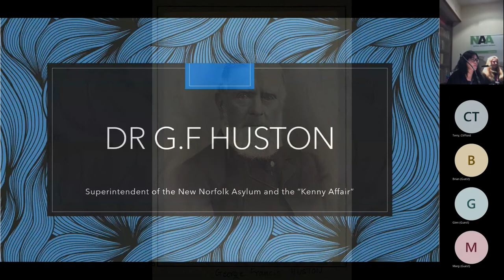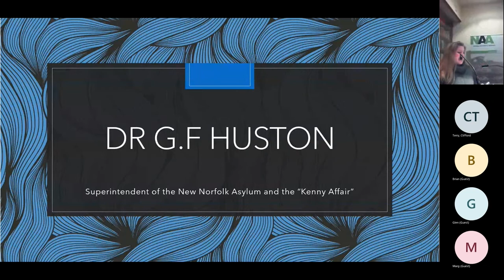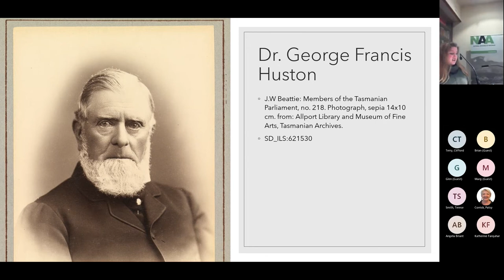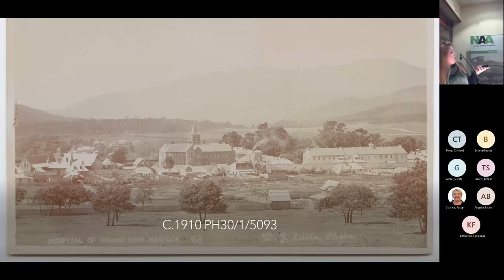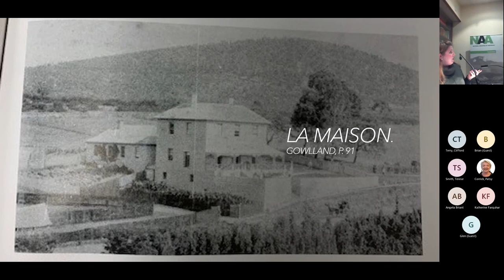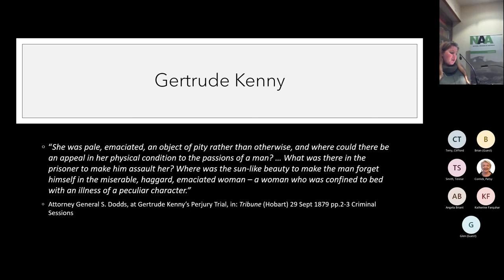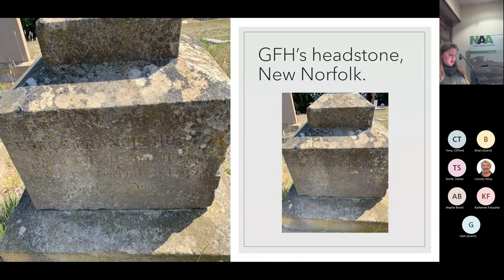Dr G F Huston, Superintendent of the New Norfolk Asylum & the Kenny Affair with Kate Vermey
National Family History Month (NFHM): Dr G.F. Huston, Superintendent of the New Norfolk Asylum & the "Kenny Affair" with Kate Vermey

Part of the National Family History Month Program
In 1879, George Francis Huston, respected Surgeon and Superintendent of the New Norfolk Insane Asylum was embroiled in a scandal, when he was charged with the criminal sexual assault of Mrs Gertrude Kenny, his matron. It became known as the "Kenny Affair". So who was G.F Huston? This talk will explore the life of G.F Huston, his family and the Commission of enquiry surrounding the Kenny Affair.

Kate Vermey is a member of the State Library and Archives team, working out of The Allport Library and Museum of Fine Arts. Her previous talks have revolved around the life of Curzon Allport and his relationships with the Allport family, and can be found on the Libraries Tasmania Soundcloud page.
Please note that parts of this talk will discusses the issue of sexual abuse, which may be distressing for some audience members.